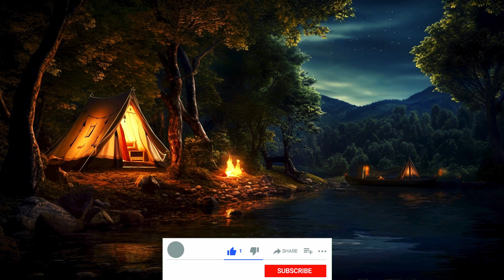Relaxing Piano Music with Water Sounds to Calm Mind, Stop Thinking🌿 Music For Sleep, Soul & Body🧘‍♀️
Relaxing Music with Water Sounds to Calm The Mind, Stop Thinking🌿 Music to Sleep, Soul and Body🧘‍♀️
This music can be use for relaxing, meditation, yoga, sleeping, soothing, calm, study and even for deep sleep. This peaceful music can be also used for sleep, meditation,  do yoga, study and even for spa.
Thank you so much from bottom of my heart for supporting my channel Everyone!! Really appriciated for your support!!!

It's name is "Relaxation Pal"! Thank you for your valuable support.

Message from composer and creator of Relaxation World:
" I started this channel with simple relaxing music for deep sleep, meditation and yoga. This music can be used for meditation, relaxation, yoga, deep sleep, calmness, and more! I use my recorded sounds of nature. I am also very Thankful to the YouTube for let me use music and sounds from adudio library!!! Thank you very much leaving good feedback. Your feedback encourage me a lot!!
Thank you very much for your warm support. Your support is very important for me and for my growing channel.
Thank you very much for listening and for leaving feedback. Have a wonderful day or evening!
relaxing
relaxing music
water sounds
fire sounds
fire sound
water stream sounds
relaxing piano
relaxing sounds
relaxing nature
nature
nature sounds
nature videos
nature sounds relaxing music
natur music
nature sounds for sleeping
nature relaxing music
relax
yoga